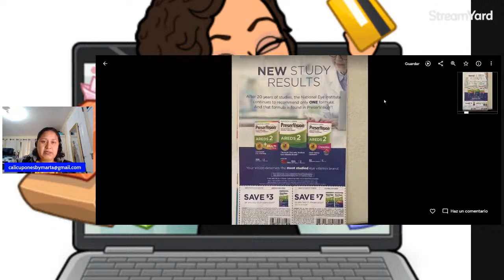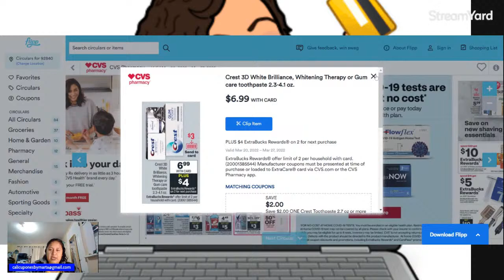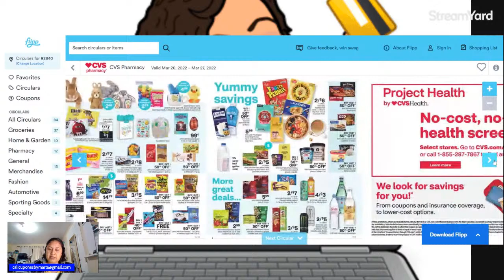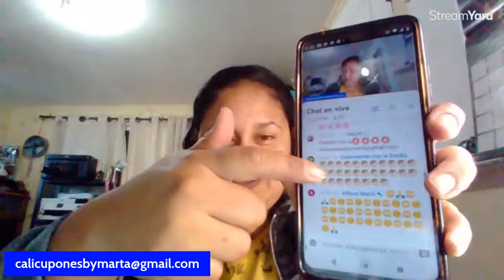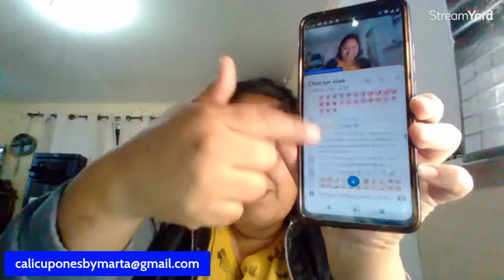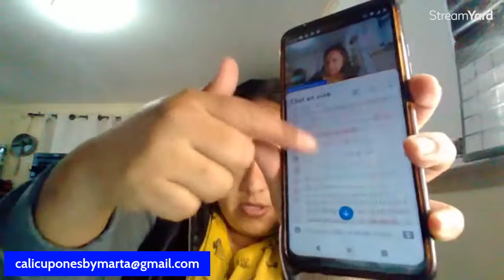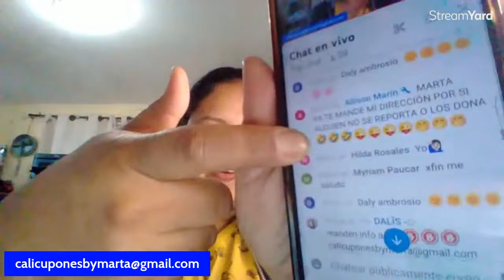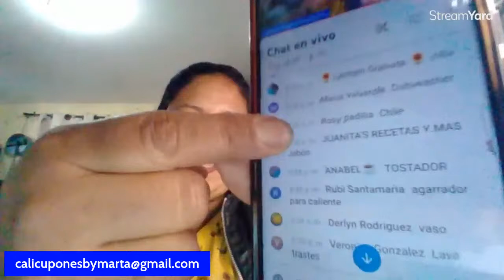NUEVO EN CVS Y SORTEO DE P&G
💌💟👇🌠 Encuéntrame  en facebook page

🌟🌟 Aplicaciones de reembolsos
🤑🎉FLUZ CÓDIGO DE REFERENCIA
CALICUPONES

💸🛒IBOTTA CODE
           rpamhee

            X7PEJ

📢🆓💸 SHOPKICKS CODE
                FREE013422

 📢🆓💸 mi link para SWAGBUCKS

💸🛒 Cómo usar IBOTTA

🛒💸 Cómo usar FETCH REWARDS